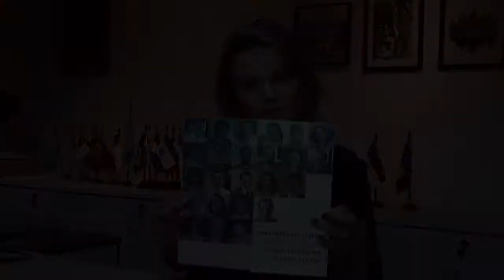GBA Pessoas: o Caminho e a Resposta por Daviane Chemin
Conheça o GBA Pessoas: o Caminho e a Resposta, realizado pelo ISAE - Escola de Negócios, pelas palavras de sua coordenadora Daviane Chemin.